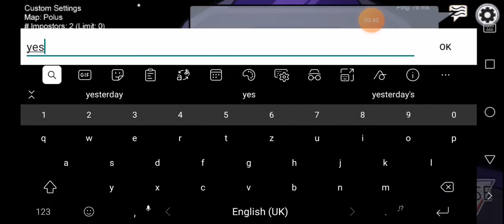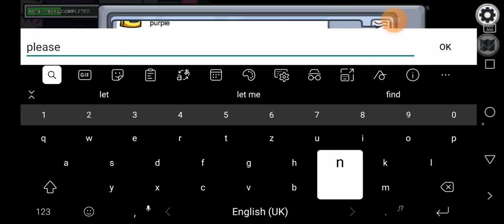I play among us... But... I always lost... I'm noob... Maybe i will win next time... We don't know